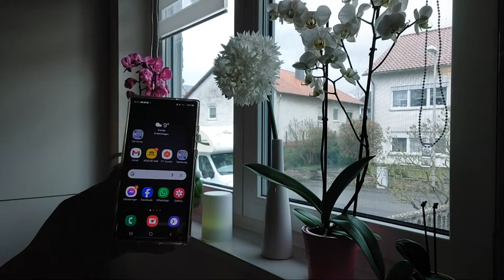RUTH BAETZ MIX VLOG is live! Holy Maundy Thursday mga lalab... I love you all 😘